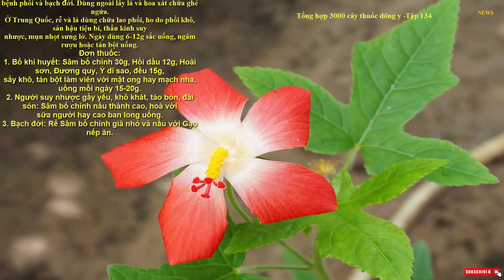Tổng hợp 3000 cây thuố.c đông y - tập 134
Sam đá bò
Sam đá bò, Phu lệ có rễ - Pellionia radicans (Sieb. et Zucc.) Wedd., thuộc họ Gai - Urticaceae.
Mô tả: Cây thảo bò, dài 25cm và đâm rễ tận gần ngọn. Thân mảnh có lông lún phún. Lá có
phiến thon, không cân đối, chóp nhọn, mép có răng thưa, dài 1,4-4,5 (-8,5)cm, rộng 0,7-2cm; cuống
dài 2-3mm; lá kèm dễ rụng. Cụm hoa ở nách lá; các cụm đực xếp thành xim dày đặc, các cụm cái lởm
chởm lông. Quả bế hình trứng cao 1mm, có cạnh, sù sì.
Ra hoa quả vào mùa hè.
Bộ phận dùng: Toàn cây và rễ - Herba et Radix Pellioniae Radicantis.
Nơi sống và thu hái: Loài phân bố ở Nhật Bản, Trung Quốc, và Việt Nam. Ở nước ta, cây mọc
nhiều ở rừng Tam đảo, Ba Vì và Đà Lạt. Có thể thu hái cây và rễ vào mùa xuân, mùa thu; dùng tươi
hay phơi khô.
Tính vị, tác dụng: Vị cay đắng, tính ấm; có tác dụng khư ứ tiêu thũng, giải độc chỉ thống.
Công dụng: Ở Trung Quốc, người ta dùng toàn cây trị đòn ngã tổn thương, máu ứ bầm tím,
đau răng và rắn độc cắn; rễ dùng trị bệnh ghẻ.